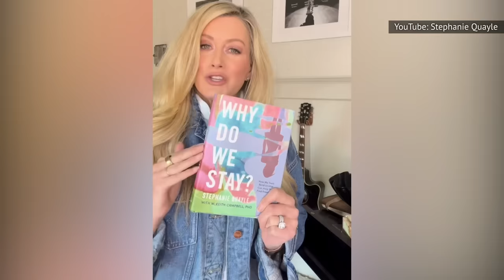The Absolute Worst Dressed Stars At The 2024 CMT Awards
The CMT Music Awards are a place to make an impression – and these country stars made a bad one. The 2024 red carpet saw denim disasters, overdone outfits, and coordinating 'fits that fell flat. And that's just scratching the surface – we've got a lot to say about these looks.

Harper Grace | 0:00
Carter Faith | 0:45
Roberta Lea | 1:13
Cody Belew | 1:39
Macie Banks | 2:02
Sam Williams | 2:27
Derek and Brandon Campbell | 2:57
Stephanie Quayle | 3:17
Erin Enderlin | 3:57
Jane Seymour | 4:25
Meghan Patrick | 4:49
Leah Turner | 5:12
Priscilla Block | 5:34
Blanco Brown | 6:01
Lily Rose | 6:26
Melissa Etheridge | 6:52
Angie K | 7:19
Keith Urban | 7:44